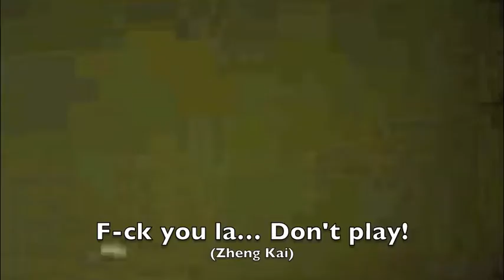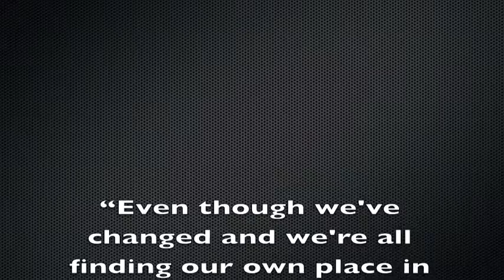2CR'08 - Amidst the Toil and Drudgeries Part I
Acknowledgements -
1. Titanium - David Guetta
2. 'Law and Order' Sound Effects
3. Waka Waka - Shakira
4. Last Friday Night - Katy Perry